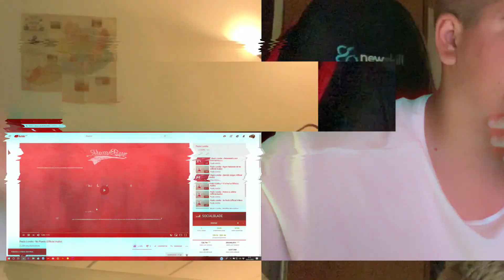Paulo Londra - No Puedo (Official Audio) [REACCIÓN] -Anthonyby 10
XaU gente...